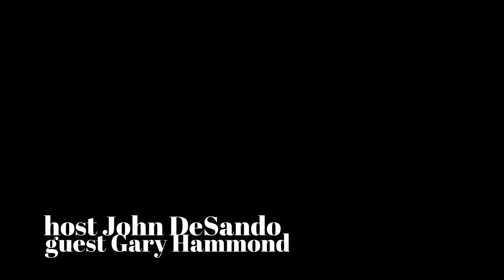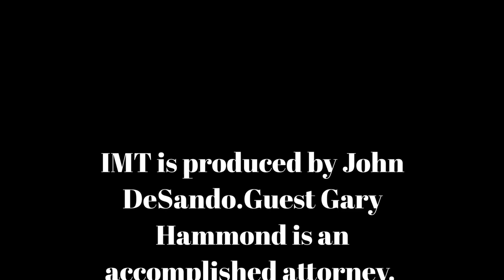It's Movie Time June 9, '23 Kandahar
Gary Hammond is an accomplished attorney and cinephile.